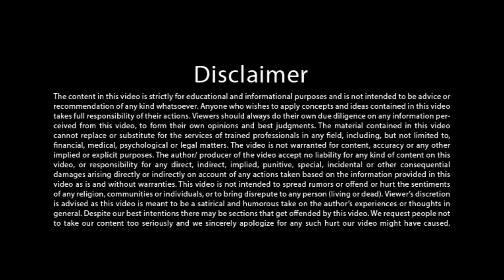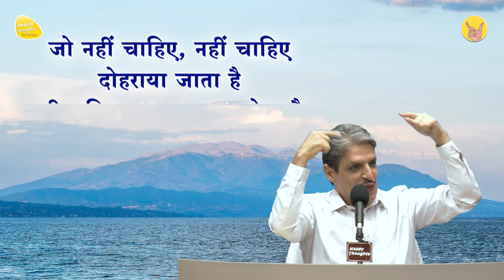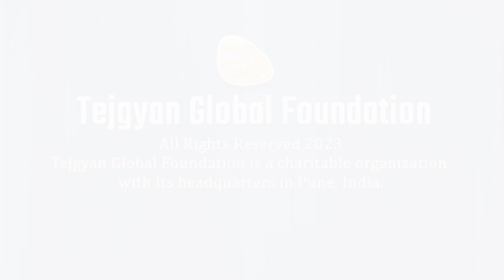आपके विचार सही हैं तो ज्योतिषी गलत सिद्ध होंगे jyotish astrology Naya Sandesh #50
All Video - Naye Sandesh Series Play List

New Wisdom Series for True Progress in Life - सच्चे आत्मविकास के नए सन्देश

Title - आपके विचार सही हैं तो ज्योतिषी गलत सिद्ध होंगे

5 दिवसीय महाआसमानी परम ज्ञान शिविर

14 to 17 साल के बच्चों के लिए मिनी महाआसमानी परम ज्ञान शिविर